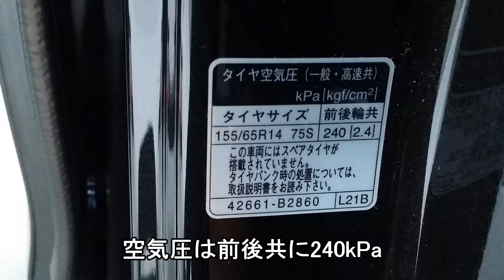ダイハツ タント「タイヤ交換後の空気圧チェック」自宅で簡単に空気入れ 軽自動車 標準装備 エアコンプレッサーの使い方紹介 レビュー DAIHATSU TANTO Review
標準装備のエアーコンプレッサーを使って、タイヤ交換後のエア充填をします。
簡単に空気が入れられるので観てください。